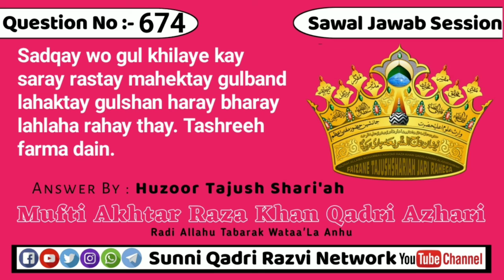Sadqay wo gul khilaye kay saray rastay mahektay gulband lahaktay gulshan haray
Sawal #⃣6️⃣7️⃣4️⃣Sadqay wo gul khilaye kay saray rastay mahektay gulband lahaktay gulshan haray bharay lahlaha rahay thay. Tashreeh farma dain.